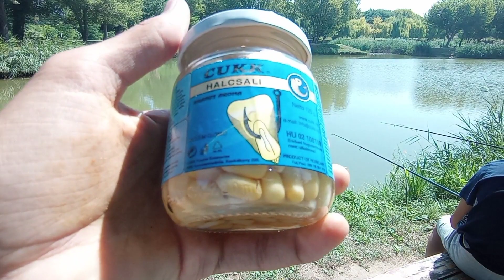Ponty horgászat. Meg is érkezett a PONTY barátunk.😉🎣🐟